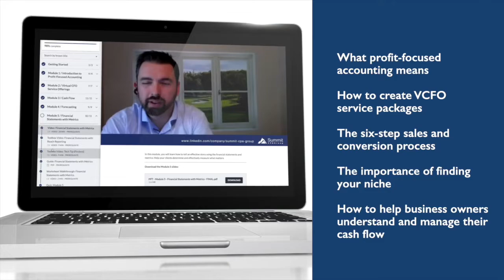Episode 74 - How to Manage Change and Thrive in it with Douglas Fergusson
The Modern CPA Success Show (Episode 74): "I think a lot of it has to be started through exploration because if we don't start with a mindset around exploration and learning...If we're just changing for the sake of changing, then we really, we're not coming from an informed perspective." - Douglas Ferguson

How many times have you heard the cliché "change is inevitable"? Probably more than you can ever count, though quite overused it is a truth we cannot deny. A lot of things are changing around the world, within our organizations, and even in our personal lives, that's why learning how to deal with change is an important skill everyone should have. In this episode, Jamie Nau, our host and Summit CPA's Director of Accounting sits down with Jody Grunden, Partner at Anders CPAs + Advisors, and Douglas Ferguson, President of Voltage Control. Voltage Control is a change agency that assists businesses in igniting, accelerating, and strengthening innovation. Douglas talks about managing change in an organization and shares his experience working with businesses that we all can learn from so we can thrive in a constantly changing environment.

The finer details of this episode :
• The mindset and behavior that is essential to change management in an organization
• What do businesses need to do? What strategies should they put in place?
• How important is having a culture of curiosity?
• How should change management  need to change as the company gets larger?